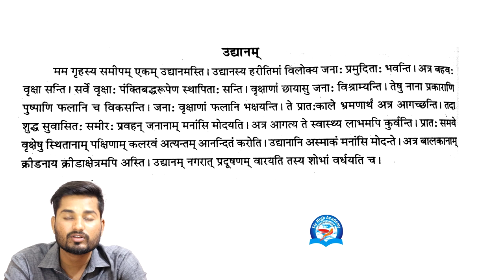उद्यानम् संस्कृत निबंध || Udhanam Sanskrit Nimandh Essay || Pushpendra Dhakad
संस्कृत भाषाया निबंध || संस्कृत भाषा का निबंध || Sanskrit Bhasha Essay || Pushpendra Dhakad

महाकवि  कालीदास संस्कृत निबंध || MAHAKAVI KALIDAAS ESSAY IN SANSKRIT ||  FLY HIGH ACADEMY BHOPAL

Spoken English